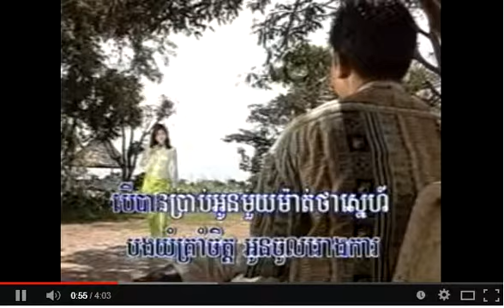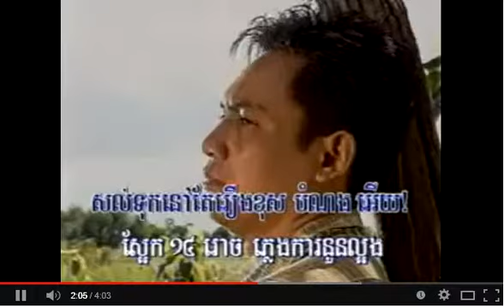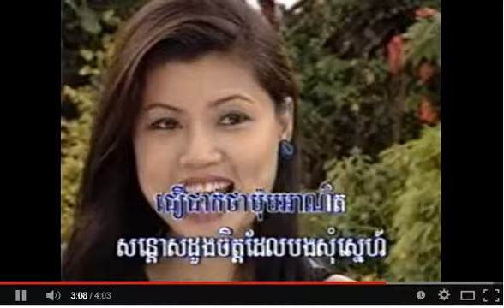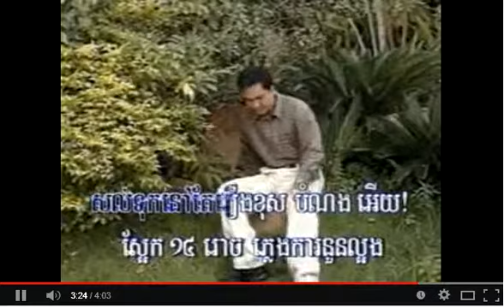Yub 13 Roch